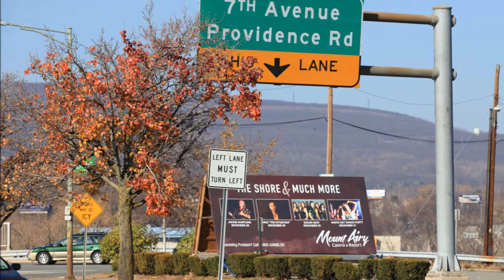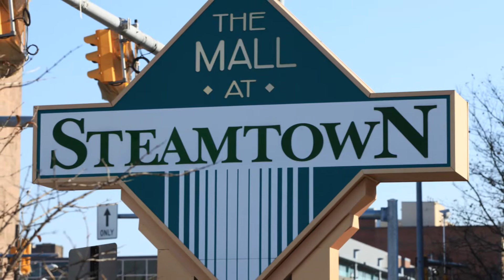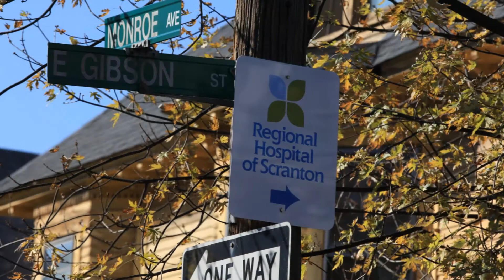Scranton,Pennsylvania Video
Testing the Canon 5d Mark II and Canon ef-L 24-70 mm and 70-200 mm IS USM II